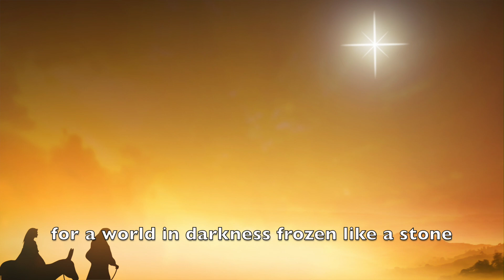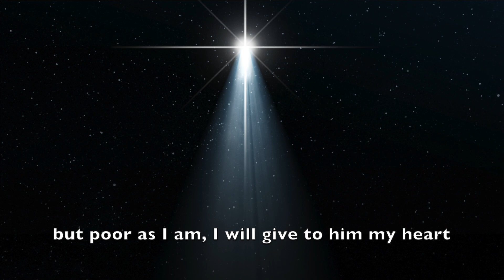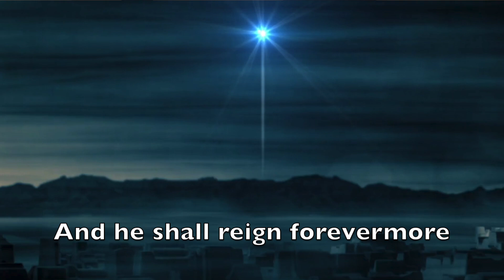Worship for Christmas Eve, 2023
Good news of great joy for all the people!